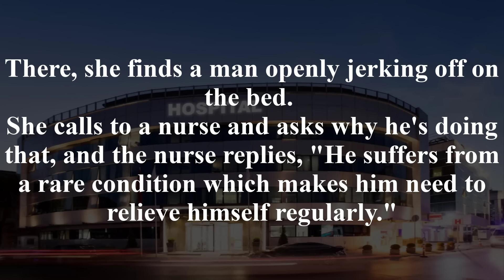😂Funny Joke:A nurse is seen giving a to a patient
🔴Share this joke with your friends so they can laugh too!